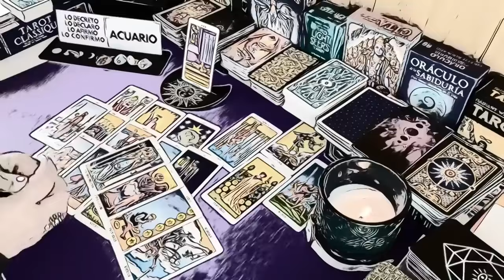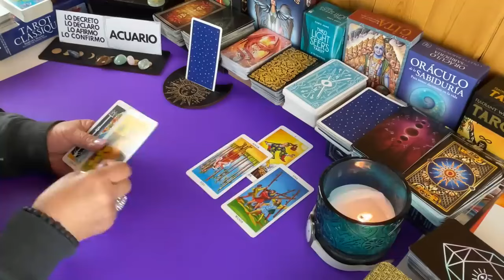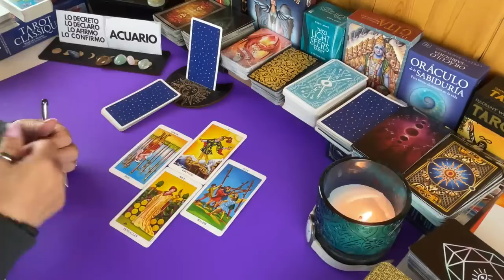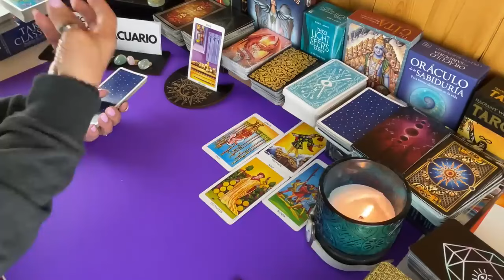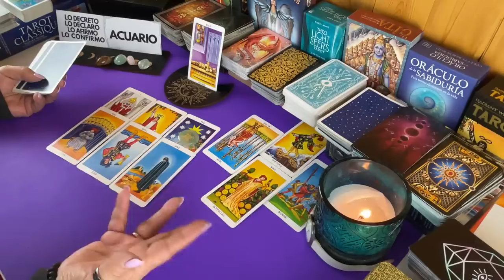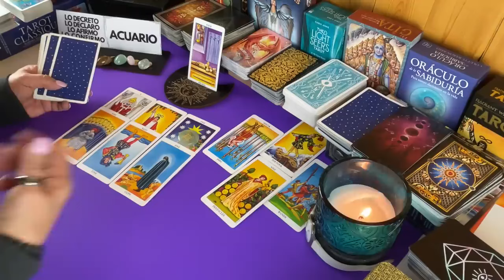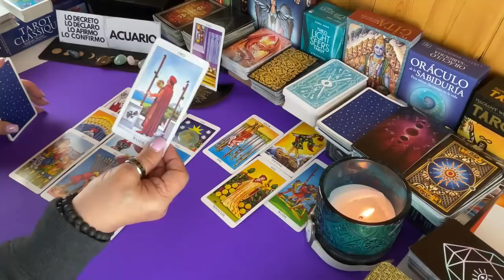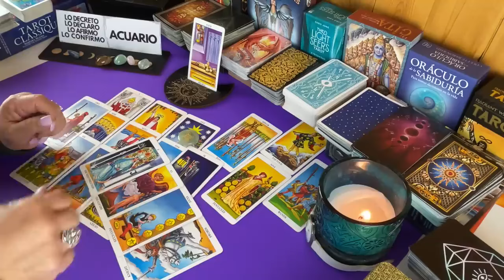ACUARIO! NO por el momento!!! Pero no todo está dicho! Mira lo que viene ahora para ti!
NO por el momento!!! Pero no todo está dicho! Mira lo que viene ahora para ti!

LECTURAS PERSONALES

Carmen